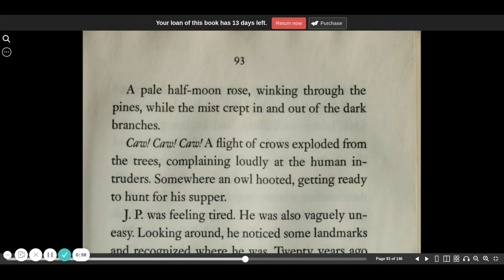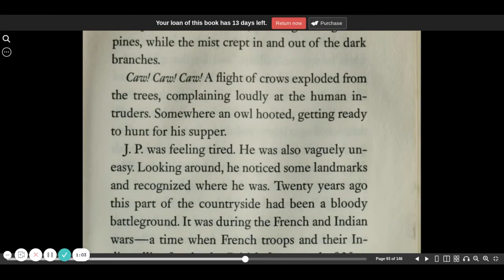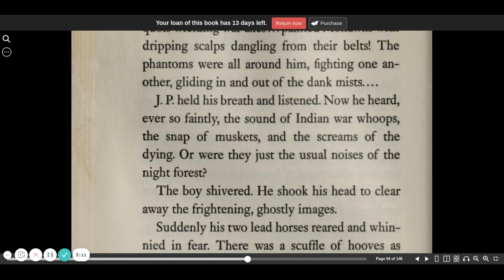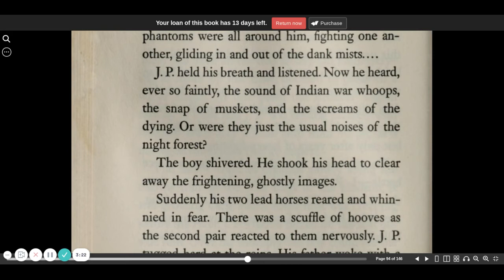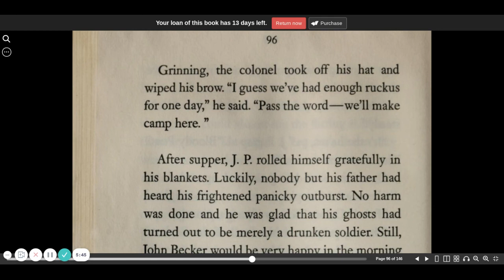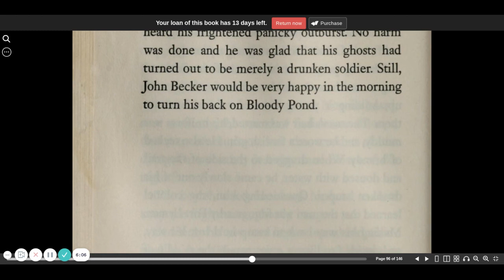Guns for General Washington chapter 16 | Seymour Reit | audio book